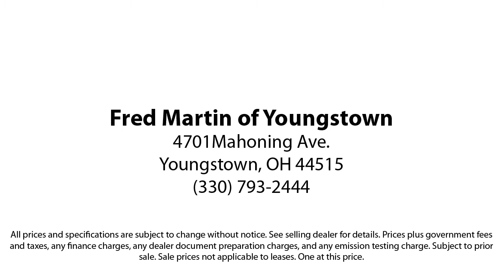2018 Ford Escape SEL Sport Utility Youngstown New Castle Kent Warren Boardman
2018 Ford Escape SEL Sport Utility Stock Number: M5412A Vin:1FMCU0HD8JUC79339.